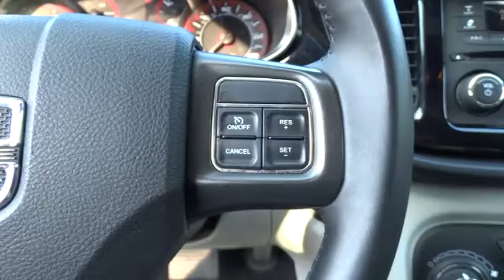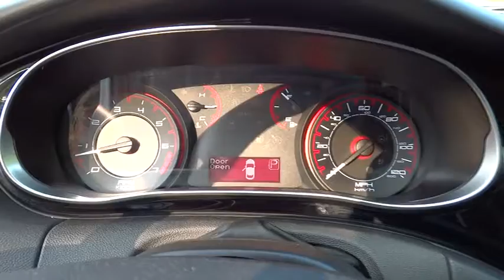2013 Dodge Dart Fayetteville, Lillington, Fort Bragg, Sanford, Southern Pines, NC N6626A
2013 Dodge Dart

543 N McPherson Church Rd

$400 below NADA Retail! Clean, ONLY 25,982 Miles! 2.0L I4 DOHC ENGINE, SIRIUSXM SATELLITE RADIO, CD Player, Head Airbag, 6-SPEED AUTOMATIC TRANSMISSION, 24B SXT CUSTOMER PREFERRED ORDER SELE... SXT SPECIAL EDITION GROUP CLICK NOW! A GREAT VALUE: This Dart is priced $400 below NADA Retail. KEY FEATURES INCLUDE: CD Player Remote Trunk Release, Keyless Entry, Electronic Stability Control, Brake Assist, 4-Wheel ABS. OPTION PACKAGES: 6-SPEED AUTOMATIC TRANSMISSION Autostick, tip start, SXT SPECIAL EDITION GROUP 17 x 7.5 aluminum painted wheels, 12V aux pwr outlet, active grille shutters, auto headlamps, black crosshair grille w/body-color surround, black headlamp bezels, dual exhaust w/bright tips, fog lamps, front seatback pockets, illuminated front cupholders, leather-wrapped steering wheel w/audio controls, LED racetrack taillamps, overhead console w/sunglasses holder, passenger in-seat cushion storage, remote USB port, rearview auto-dimming mirror w/microphone, speed control, sun visors w/illuminated vanity mirrors, tire pressure monitoring system, trip computer, Uconnect voice command w/Bluetooth, underbody aerodynamic treatment, vehicle info center, SIRIUSXM SATELLITE RADIO, 24B SXT CUSTOMER PREFERRED ORDER SELECTION PKG 2.0L I4 engine, 6-speed auto trans, 2.0L I4 DOHC ENGINE (STD). Non-Smoker vehicle, Fully Serviced. SXT with Pitch Black exterior and Black interior features a 4 Cylinder Engine with 160 HP at 6400 RPM*. EXPERTS ARE SAYING: CarAndDriver.com's review says Dodge's new compact sedan rides on a modified Alfa Romeo